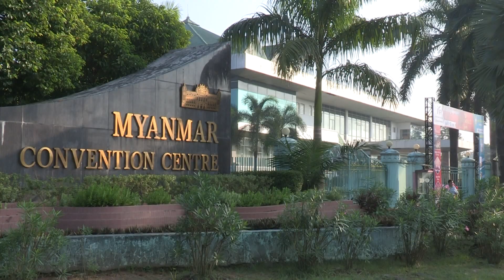박옥수 목사 초청 미얀마 크리스마스 맞이 행사 진행 [20191113]_굿뉴스티비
ㅡ11월 11일-13일, 미얀마
ㅡ10일 저녁, 미얀마 양곤 교회 헌당예배 및 환영 예배드려
ㅡ박옥수 목사, 요한복음 11장을 통해 크리스마스 메시지 전해